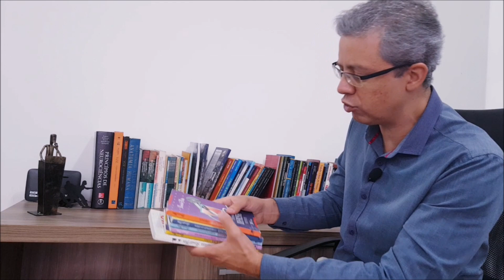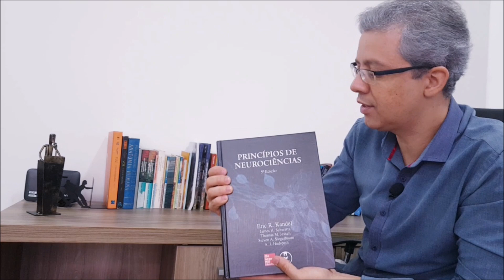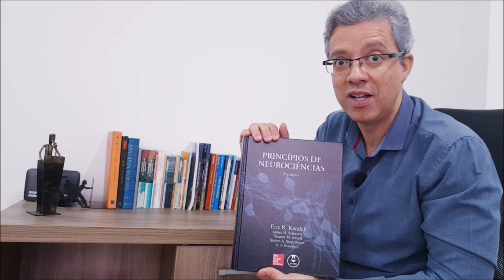WhatsAula#131 Leia e Faça um INPUT de Oratória na sua Vida Minhas Referências Bibliograficas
Se você está procurando livros para ler nas férias e quer investir no aprimoramento da sua _soft skills_ de oratória, seguem minhas indicações baseadas nos melhores conteúdos que já tive acesso durante os meus 23 anos como Fonoaudiólogo, sendo os últimos 18 anos como Professor de Oratória.

Aproveite seu tempo na sua capacitação, leia, estude, ouça _podcasts_ e veja vídeos que enriqueçam sua vida com conhecimentos e vocabulário, ou seja, faça _INPUTS_ de alto nível para ter condições de realizar _OUTPUTS_ de qualidade.

Seguem então minhas referências bibliográficas.